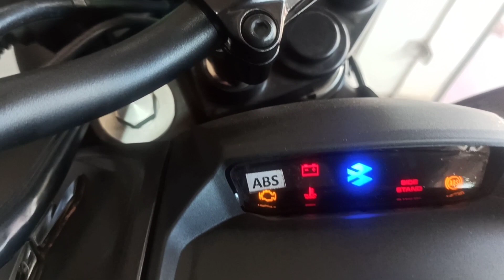Dominor 250cc walkaround & specifications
🔺Insta I'd -  asgautam0704
📌Tags

🔺🤫 hazzard system purchase code for 250 off use  👉 PRO250